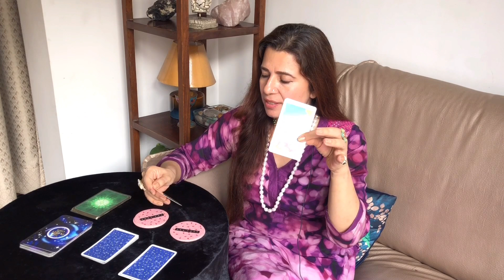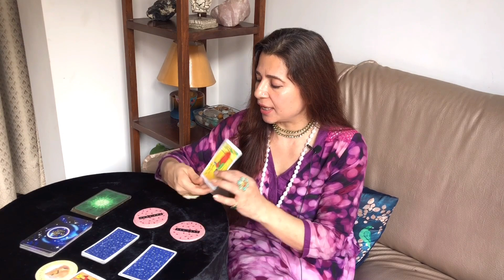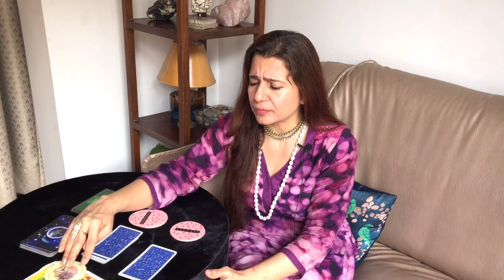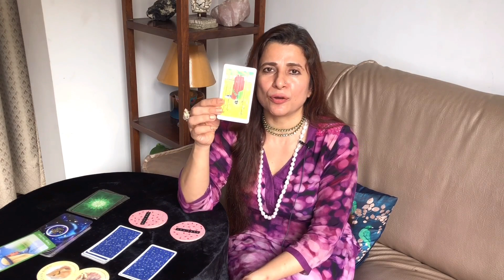Aquarius (Kumbh) Saptahik Rashifal | 27 Sep - 3 Oct 2021 | कुम्भ राशि साप्ताहिक राशिफल | Tarot